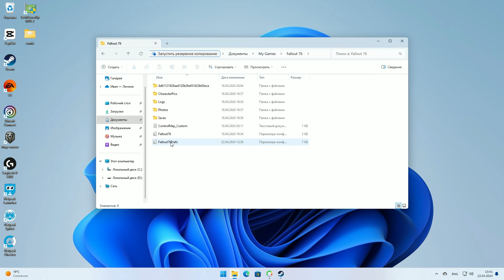Повышаем ФПС в Fallout 76. Тест: Максимальные настройки, 4K разрешение на RX 6600 XT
В прошлом тесте Fallout 76 у меня было 35 ФПС в среднем на RX 6600 XT, теперь FPS вырос и составляет 45-50 кадров играть приятнее намного. Показываю, как убрать ограничение и повысить ФПС в Fallout 76.